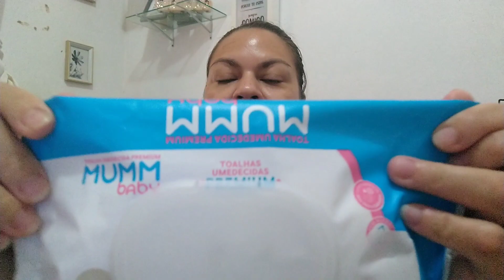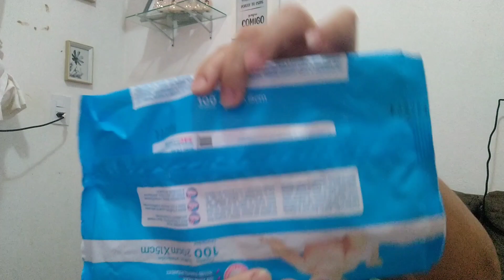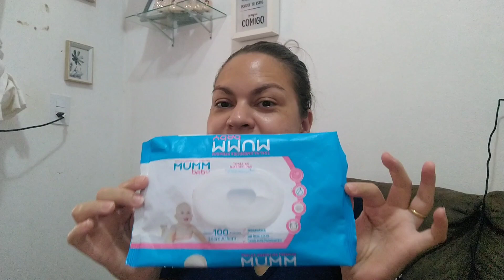PAGUEI POR 1.000 TOALHAS UMEDECIDAS $46,94 NA SHOPEE// O PRODUTO É BOM? //SERÁ QUE VALEU A PENA?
Oi gente sejam muito bem-vindos a mais um vídeo aqui no canal.
Hoje trago para vocês a resenha da comprinha na choppee que fiz de toalhas umedecidas.